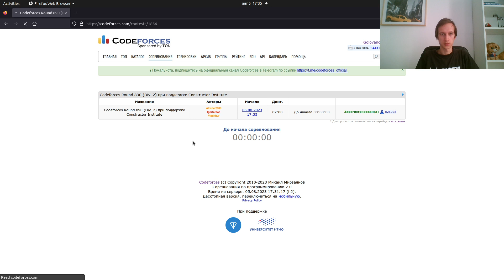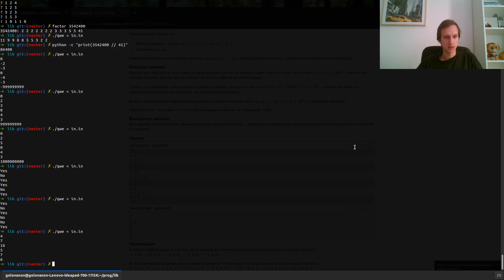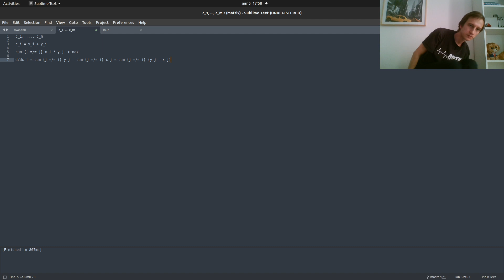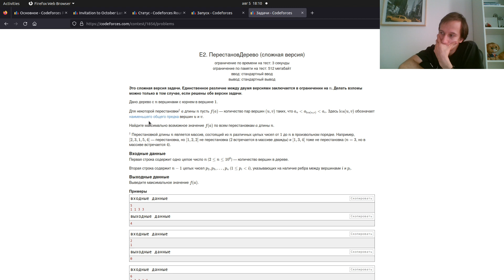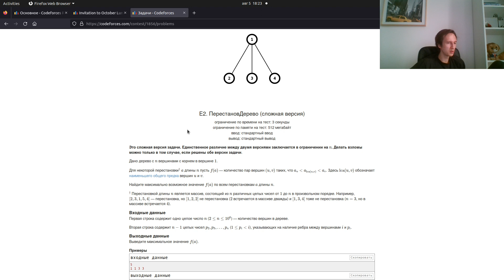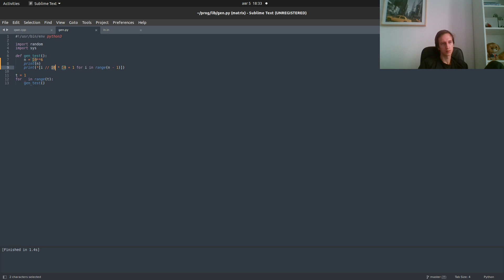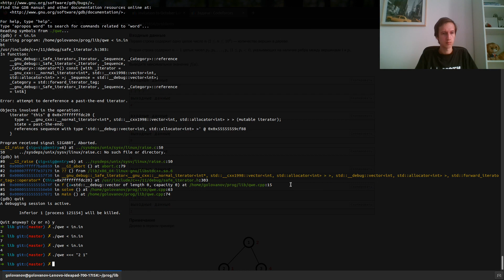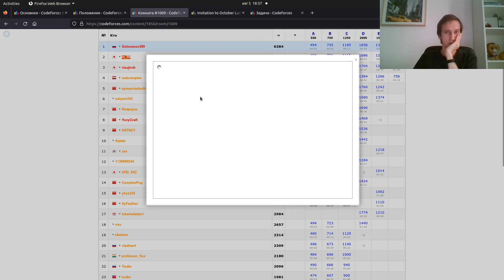Codeforces Round 890 (div 2)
0:00 -- Problem A
3:29 -- Problem B
5:50 -- Problem C
14:27 -- Reading D
15:14 -- Problem E1
28:52 -- Trying E2
36:29 -- Problem D
44:06 -- Problem E2
1:07:10 -- Here I actually solve E2
1:19:19 -- Maybe speeding up E2